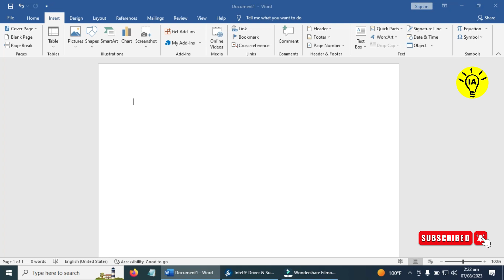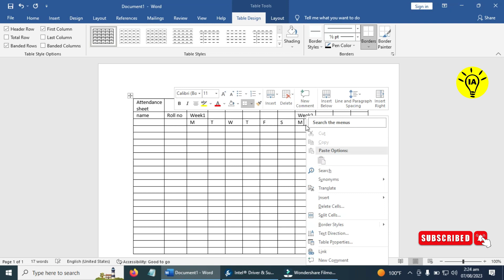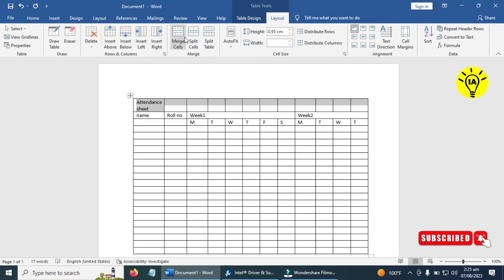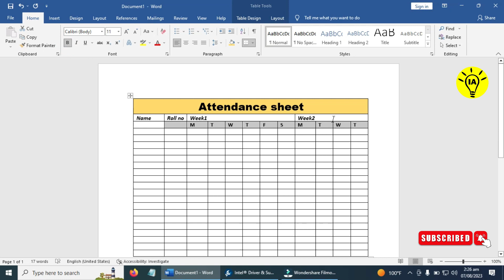How to Make a Attendance Sheet in Word || Iconic Academy || MS Word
We always provide useful content on the Iconic Academy channel, We also provide you MS Excel tips and tricks, and tips and tricks for MS Word, and Internet tips and tricks, along with the computer related Useful Information, You can visit our YouTube for more information.